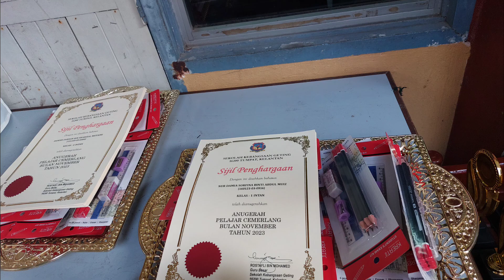Majlis Penyampaian Hadiah Anugerah Pelajar Cemerlang Bulan November SK Geting Tahun 2023